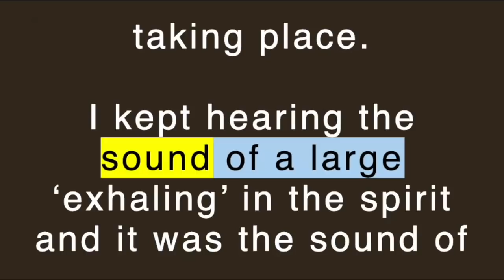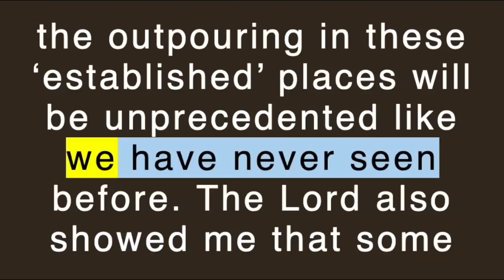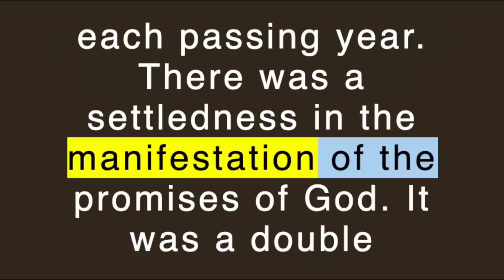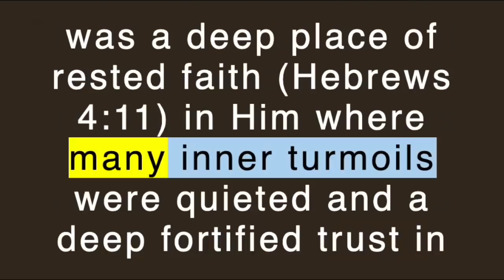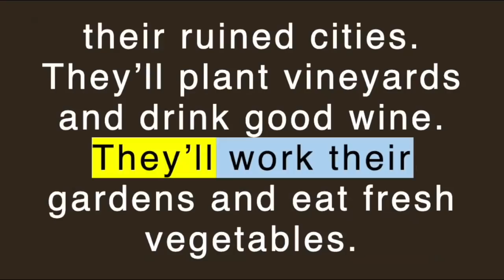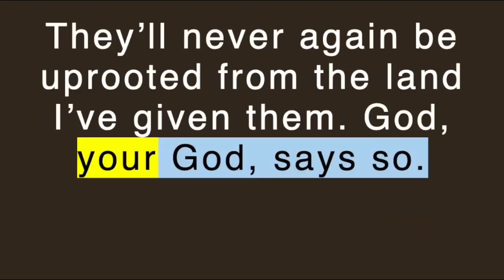Lana Vawser 3/29/2022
I HEARD THE LORD SAY “YOU HAVE ENTERED YOUR SETTLED SEASON”

YouTube does not monetize videos of this nature. This channel depends on generous donations from its listeners to provide this content. Please consider a gift today. Thank You!
Gifts are NOT tax-deductible.